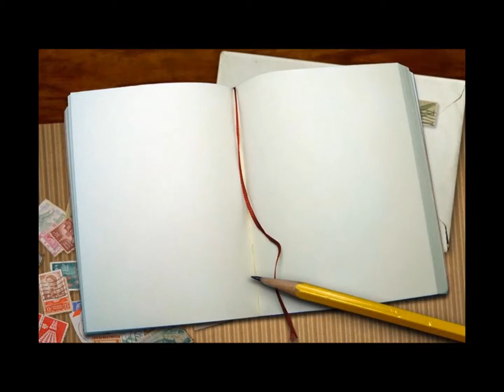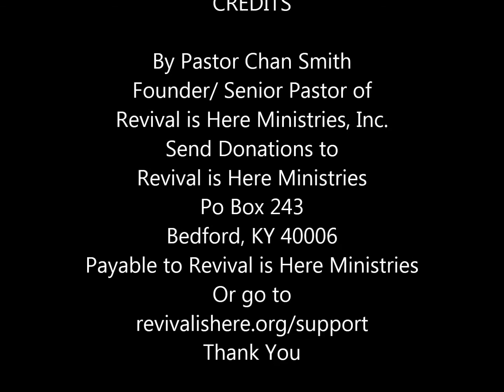weekly update for 10-21-12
Pastor Chan Smith shared a weekly update for Revival is Here Ministries, Inc. for the week of 10-21-12.